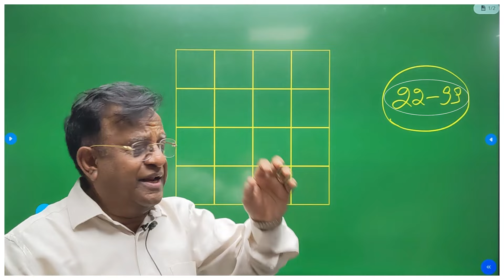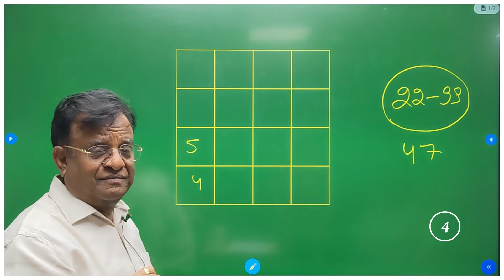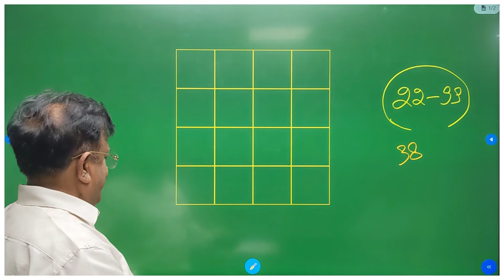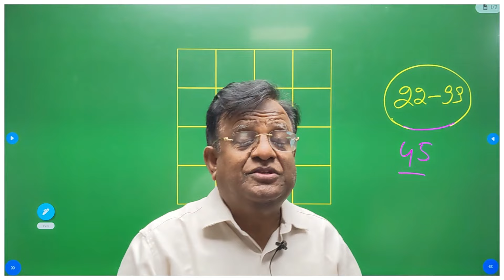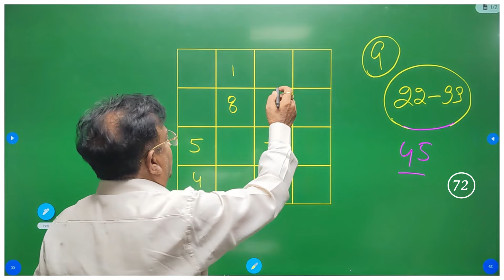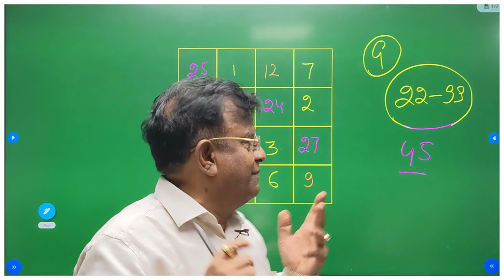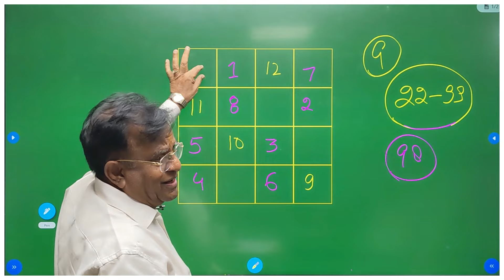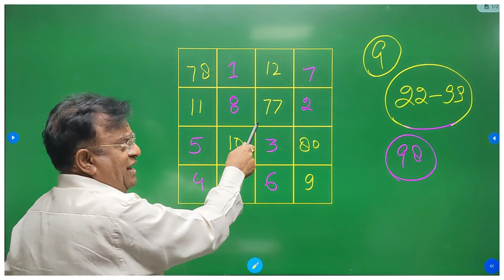4 X 4 magic square ||जादुई वर्ग पहेली || maths magic trick , Vedic math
**4x4 Magic Square || जादुई वर्ग पहेली || Maths Magic Trick by U C Jain, Chairman of The Wisdom Global School**

Explore the fascinating world of magic squares with our latest video on the 4x4 magic square puzzle! Watch as U C Jain, Chairman of the top-ranked and fully air-conditioned Wisdom Global School, demonstrates this incredible maths magic trick.
- How to solve a 4x4 magic square
- The mathematical principles behind magic squares
- Tips and tricks for mastering this ancient puzzle

📚 **About U C Jain:**
U C Jain is a renowned educator and mathematician with a passion for making maths fun and accessible. As the Chairman of The Wisdom Global School, he brings his expertise and enthusiasm to every lesson.

👥 **Community Service:**
All our videos are created for community service and are completely free. Our aim is to make quality education available to everyone.

for more free educational videos on various math topics. Enhance your learning experience with our comprehensive collection of tutorials and resources.